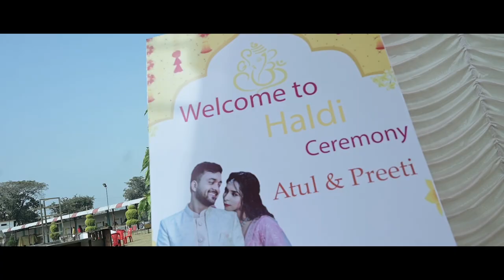Preeti & Atul Wedding Highlight 2024 -TAB MEDIA PRODUCTION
Tariq Anwar Baig